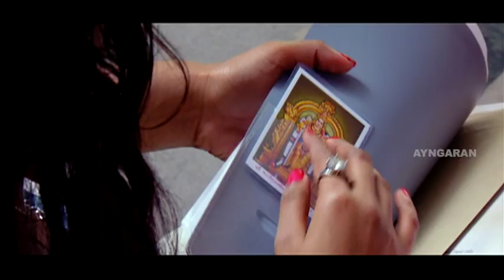இம்சைய யாரு இடுப்புல கட்டிக்குவாங்க? | Kadhal Pisase Full Movie | Aravindan | Vanitha | Santhanam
Ayngaran Watch Kadhal Pisase full movie scenes featuring Aravindan, Vanitha, Santhanam in the lead roles. Kadhal Pisase is a 2012 Tamil action film. The film is directed and produced by newcomer Aravind, who also plays the lead role.

Movie Credits :
Cast : Aravindan, Vanitha, Mithuna, Santhanam
Directed by Aravindan
Produced by Aravindan
Cinematography Paul Livingstone
Edited by Sudha